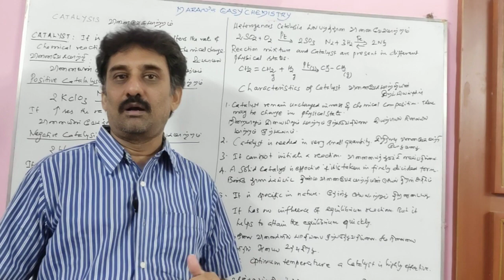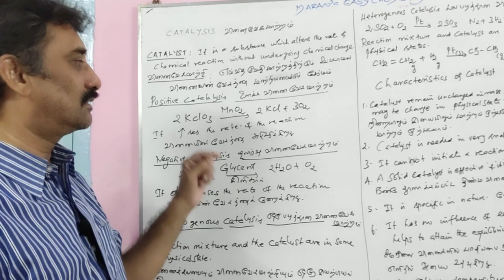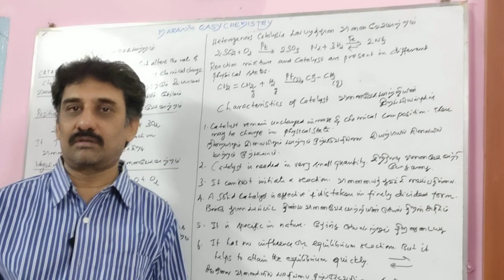TYPES OF CATALYSIS/ வினைவேக மாற்ற வகைகள்/XII STD EM/TM